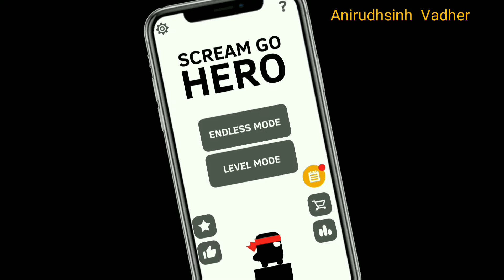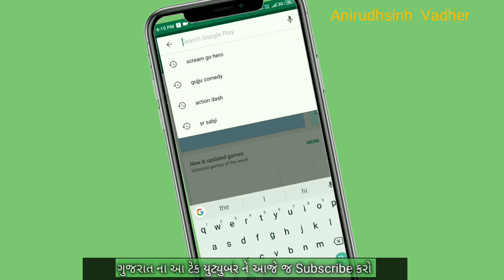આ ગેમ ખૂબ જ જડપી વાઇરલ થઈ રહી છે || બોલવાથી જમ્પ થશે || Anirudhsinh Vadher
મિત્રો આજ આ વીડિયો મા તમને એક નવી ગેમ વિશે વાત કરી છે જે જોરદાર છે